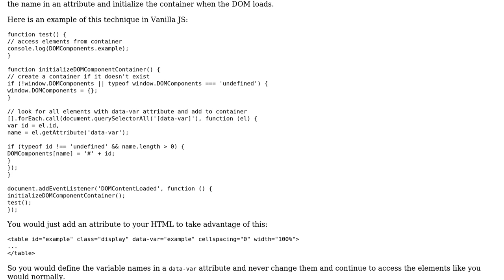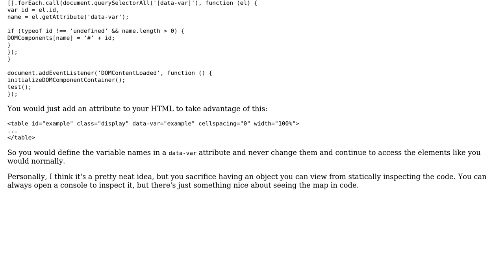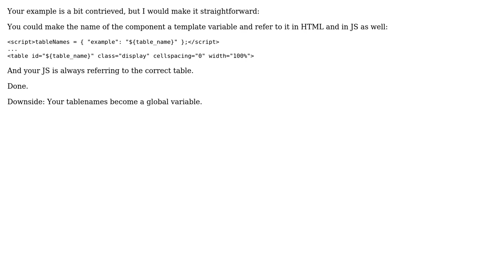Software Engineering: Javascript and HTML decoupling (4 Solutions!!)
Software Engineering: Javascript and HTML decoupling

With thanks & praise to God, and with thanks to the many people who have made this project possible! | Content (except music & images) licensed under CC BY-SA | Music | Images & others | With thanks to user Thomas Junk user scottyeatscode user Jorge Lavin user JDT user 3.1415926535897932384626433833 and the Stack Exchange Network Trademarks are property of their respective owners. You are responsible for your own actions.